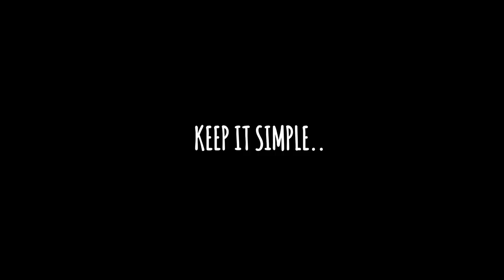Velachery Flyover Chennai | Night Drive | Indian Biker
This video is from Velachery main road to Pallikaranai pond. The current situation of velachery flyover.